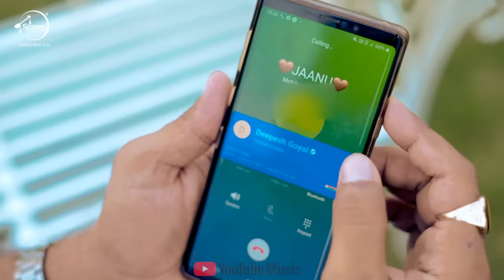Khesari Lal Yadav | Dard Judai Ke | दर्द जुदाई के | Bhojpuri 2021 | Bhojpuri Song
@speedrecordsbhojpuri1  Presents New Bhojpuri Song 2021 "Dard Judai Ke" Sung By "Khesari Lal Yadav" This Song Full Of Love, Sad, Emotional and Pain.

Khesari Lal Yadav | Dard Judai Ke | दर्द जुदाई के | Bhojpuri 2021 | Latest Bhojpuri Song

Song : Dard Judai Ke (Baba Ramdev)
Singer : Khesari Lal Yadav
Lyrics : Ajit Hulchal
Director | DOP : Kamal K Kumawat
Co Director : Harman Only
Asst. Director : Andy Dsadh
Editor : Kirti Maan
Publicity Design : Gopi Baath

कवनो प्रकार के जानकारी खातिर और गाना रिलीज़ करावे खातिर नंबर पे कॉन्टेक्ट करि